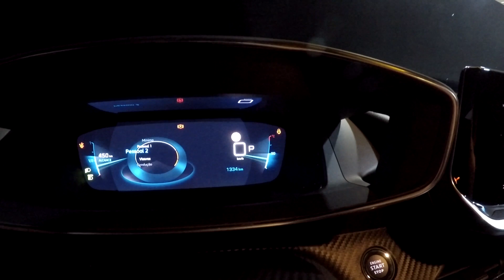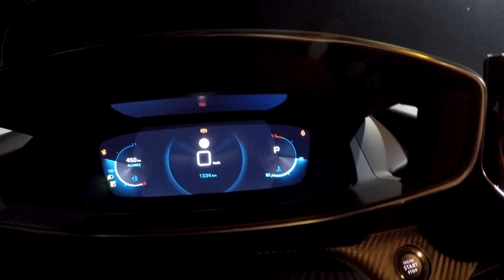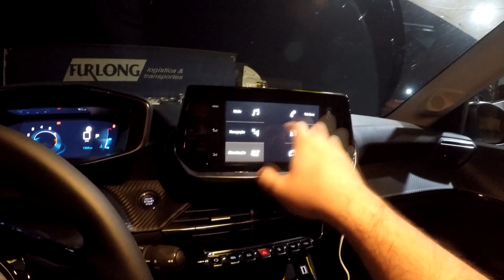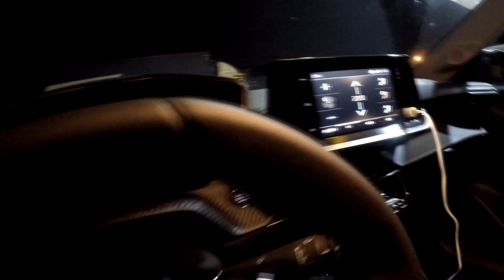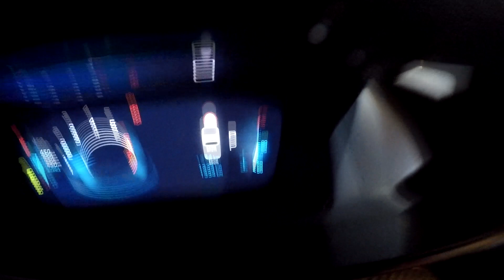Novo Peugeot 208 Griffe 2021 - Vale a pena? 1 semana com ele!